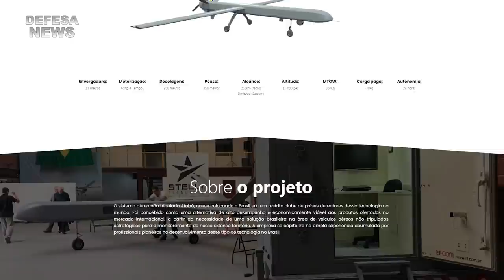Maior drone desenvolvido no Brasil | Defesa News #06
A sexta edição do evento sobre inovação pública que acontece de forma virtual de 16 a 19 de novembro. Os organizadores esperam reunir aproximadamente 20 mil pessoas e mais de 150 palestrantes...

O Defesa News, jornalismo com um formato inovador, proporcionando a aproximação entre a Sociedade e a Base Industrial de Defesa e Segurança.

- Textos:
Luiz Camões
Marcelo Barros

- Geopolítica
Rogério Carvalho

Lançamento: 14 de novembro de 2020 às 10:30
Distribuição:
- Defesa News
- Defesa TV

Criação:
Luiz Camões
LC Filmes

Muito obrigado.